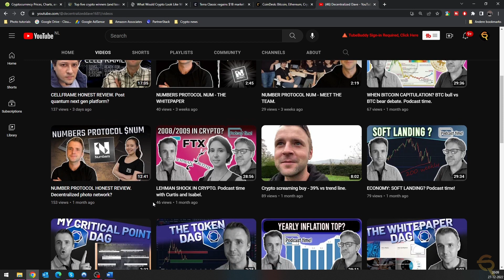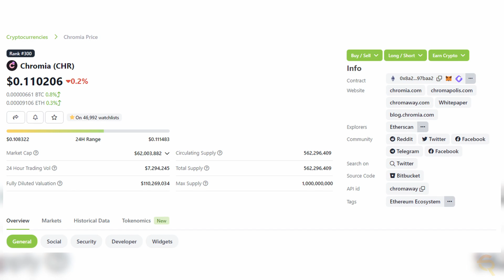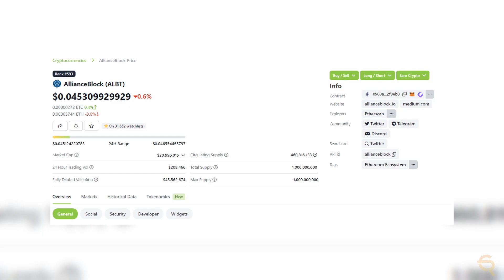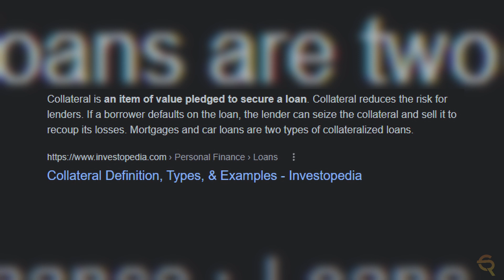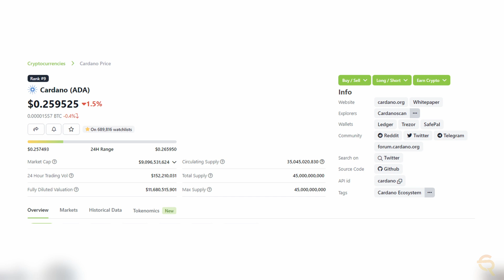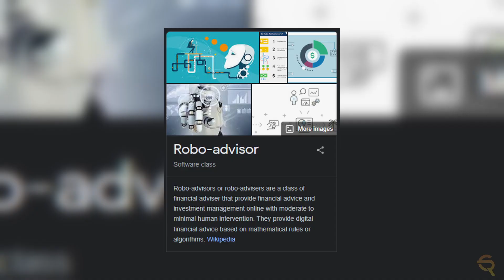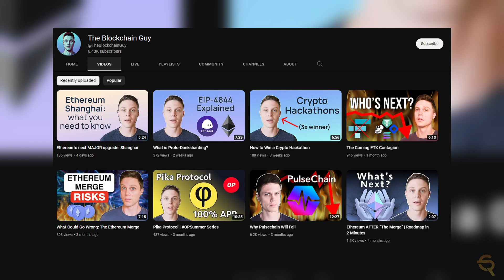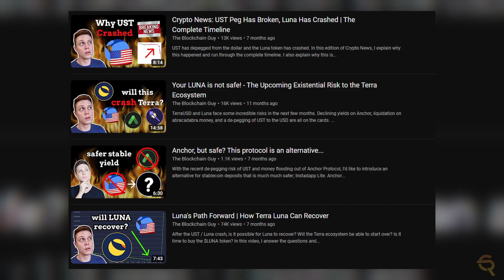Join the Crypto Conversation with Decentralized Dave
Welcome to this episode of Two Dudes Hanging Out in which I talk to Decentralized Dave! His videos are of an amazing quality and this podcast contains projects I haven't heard of before, so I'm glad this collaboration came to fruition! Be sure to give him a follow at:

    Bitcoin
    Blockchain
    Trading
    Mining
    Wallet
    Investment
    Technical analysis